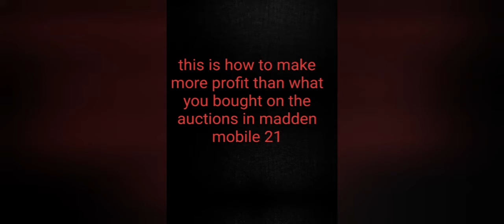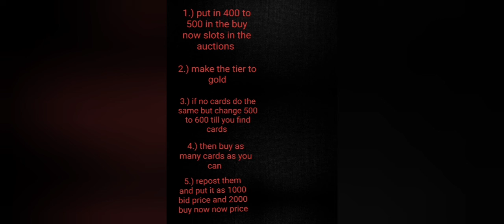make more money than you bought for in madden mobile 21